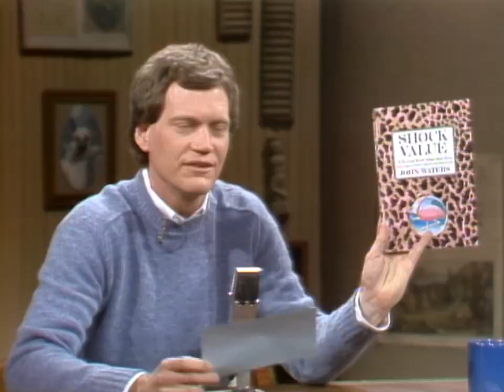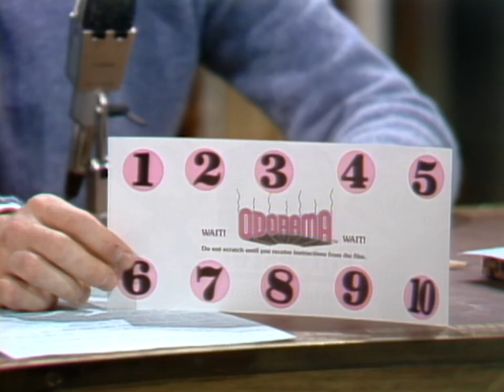John Waters And Divine Talk About "Polyester" | Letterman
John Waters & Divine are Mr. & Mrs. America talking about their new film "Polyester." (Air date: 3/18/1982)